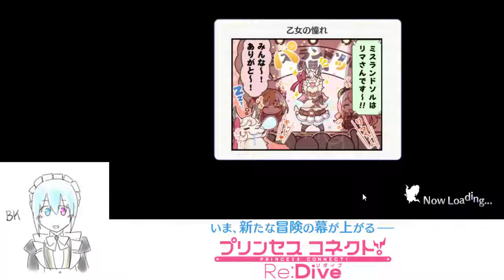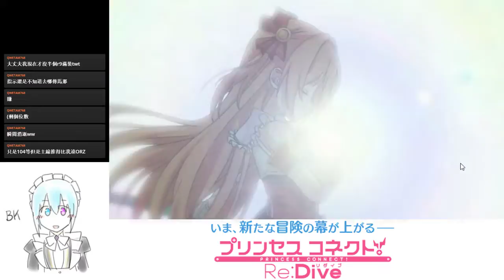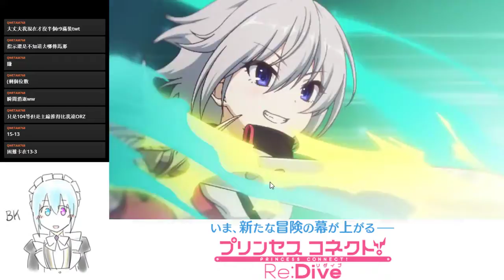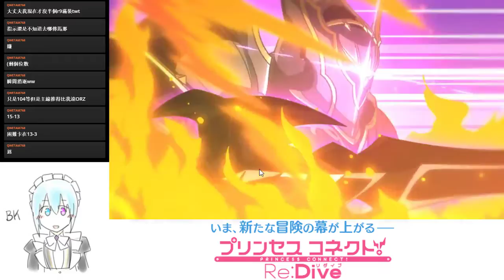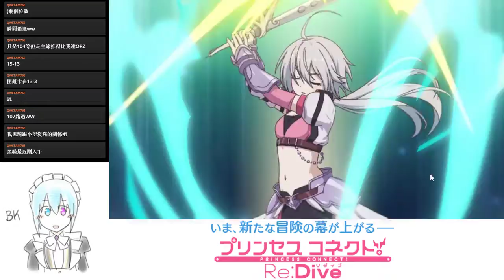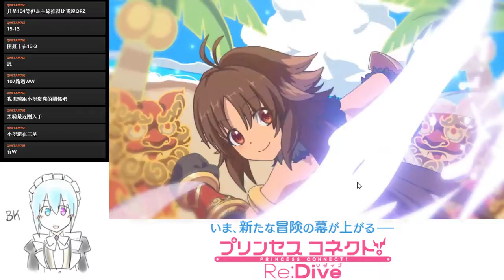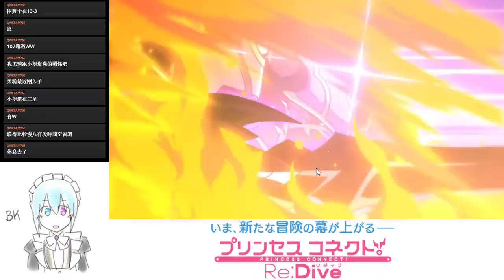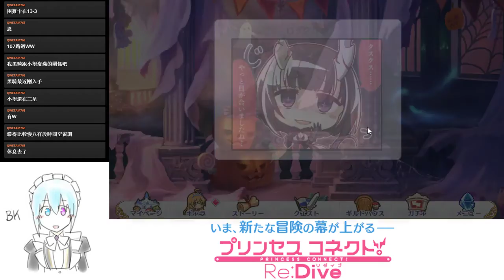【BK】プリコネR ! 日服日常PVP#3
自身經驗PVP教學，如何配陣容擊敗對面。

14-3黑騎終於三星過了！

可以開始每天乾碎片了！